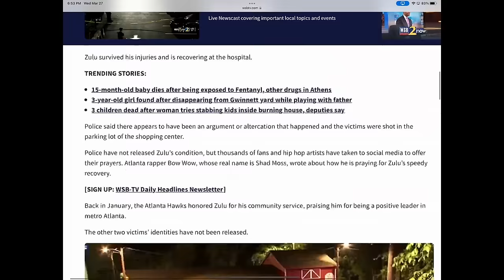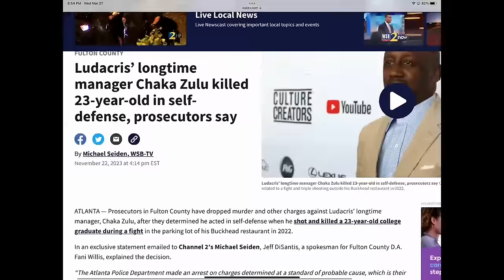Atlanta PD's Public Affairs Dir. FIRED For Daughters BLISTERING Critique Of Police Investigation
A former Atlanta Police Department employee says she was fired in retaliation for her daughter's critique of how the department handled the 2022 shooting that left  Artez Benton dead. Music executive Chaka Zulu was initially charged with murder. The shooting was ruled as self-defense, and all charges were dismissed.

Rhonda Frost was the Deputy Director of Public Affairs for the Atlanta Police Department.

She says this video of her daughter Shanae Hall led to her being wrongfully terminated.

Rhonda Frost has filed a wrongful termination lawsuit against the City of Atlanta.

Her daughter Shanae Hall spoke with Roland about this insane wrongful termination case.

A.J. Mitchell, and Mark Tieman, advised Rhonda not to do any interviews. However, they provided this statement:

"No public employee should lose her job because her family member spoke out on a matter of public concern, and that's exactly what happened here. After Ms. Frost's daughter publicly spoke out against the treatment of Chaka Zulu by the Atlanta Police Department, the City of Atlanta and Atlanta Police Department forced Ms. Frost on administrative leave and spent several months trying to dig up dirt on her, despite her objectively stellar job performance record.

When they couldn't find any wrongdoing by Ms. Frost, they used the pretext of a reduction-in-force to eliminate her job position and rob her of any due process, violating the City's own rules and regulations in the process. The experience for Ms. Frost, who intended to retire as a public employee, has been traumatizing, frightening, surreal, and has caused her severe damages, both financially and emotionally.